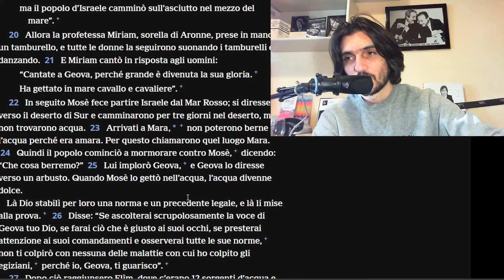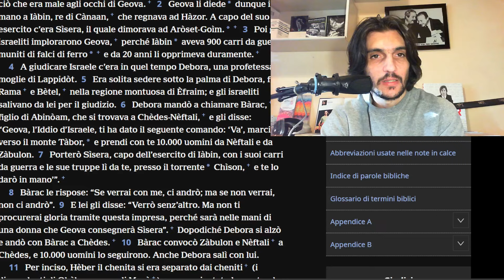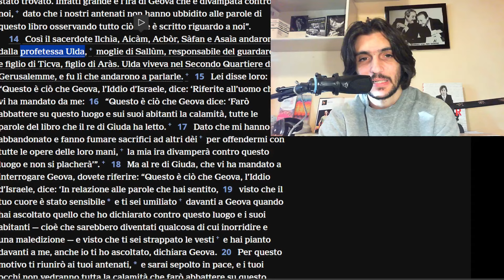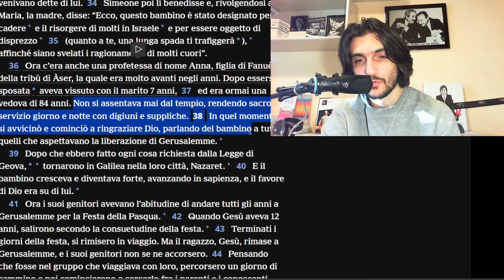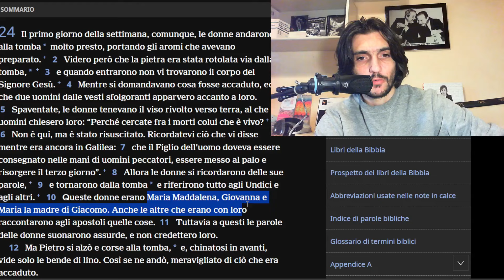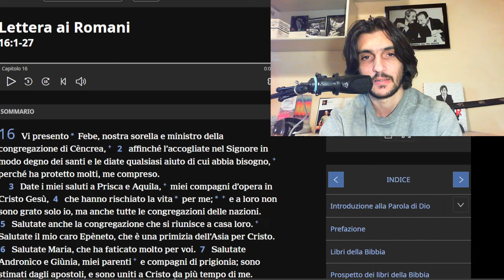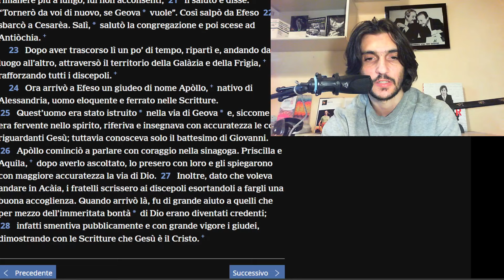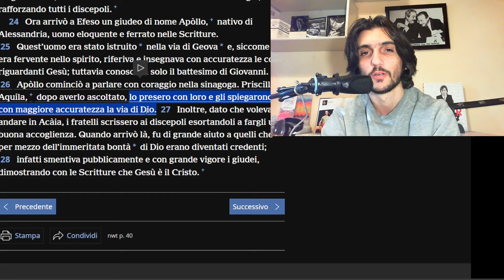Il RUOLO della DONNA nei TESTIMONI di GEOVA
Nei testimoni di Geova e nelle religioni abramitiche il ruolo della donna è sempre un ruolo marginale, non hanno incarichi di ministero di culto, ma la santisssssima Bibbbbbia cosa dice a riguardo? Andiamo a vedere!

Abbonati a questo canale per accedere ai vantaggi e acquisire il potere degli scogli malvagi:

Sono Stefano Fidelio, attivista per le libertà fondamentali dei fuoriusciti dai gruppi sociali ad alto controllo. Sono promotore del disegno legge volto a rendere illegale l'induzione all'isolamento sociale affettivo, depositato alla Camera dei Deputati in data 15 Luglio 2020. Studio da anni la tematica del plagio mentale: dal suo innesco, alle ripercussioni psicofisiche e sociali.